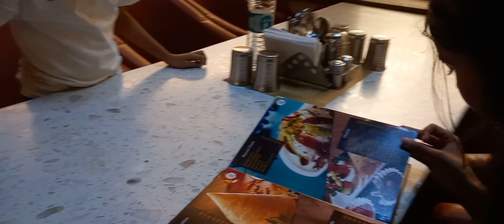Aaj gaye mannat hawali Rohtak